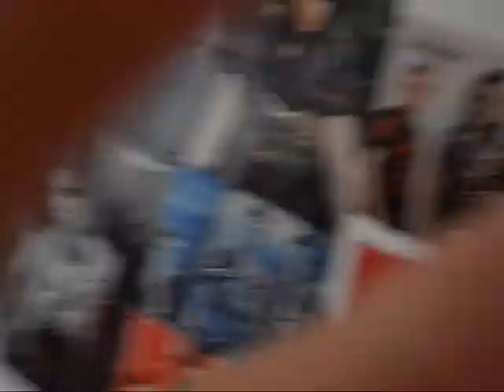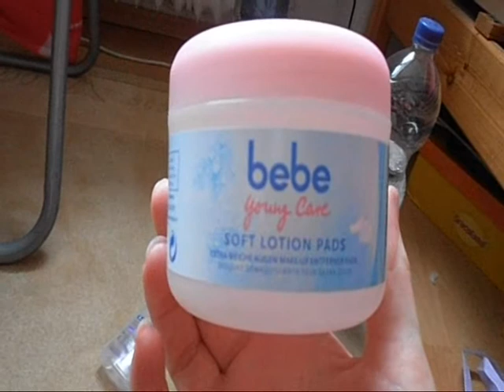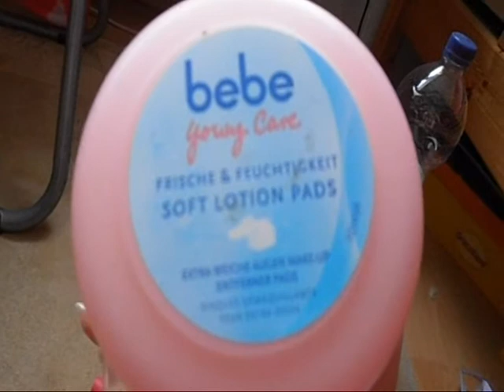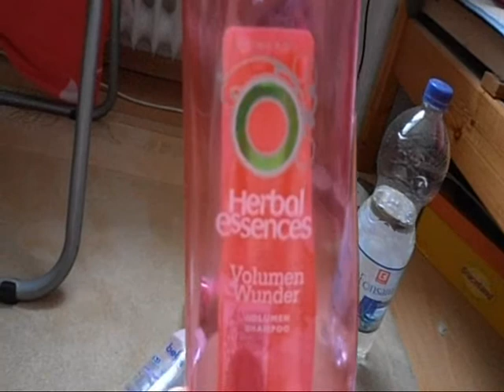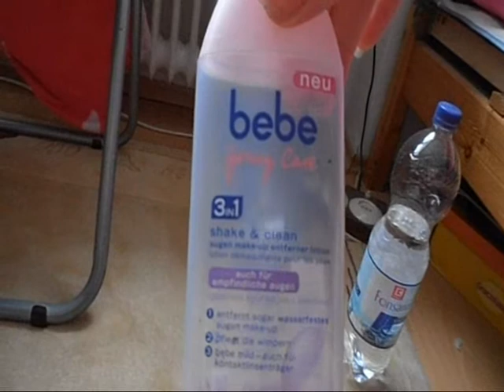Aufgebraucht im Juni 2012 ,und das hab ich bekommen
heute ma ein video mit meiner neuen camera und ich habe erfreuliche nachricht bekommen ich kann ab jetz über 15 minuten videos hochladen =)